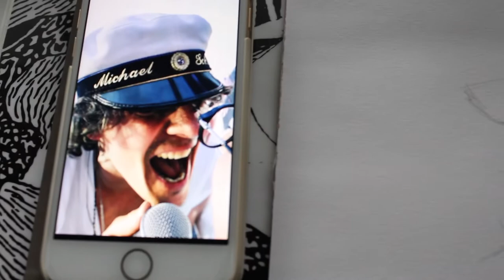♡ Håkan Hellström ⎮ Watercolour Painting